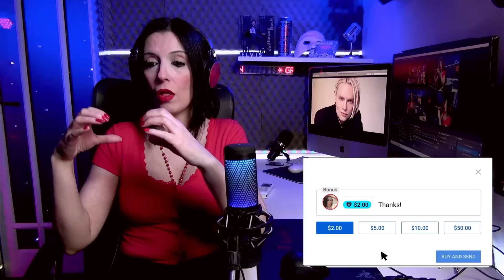SHAMAN - La mejor Tecnica? шаман - Вокализ | Qué nos transmite? | ARGENTINA - REACCION & ANALISIS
🎤Cantante Argentina analiza a Shaman Вокализ Yaroslav Dronov .

🤦‍♀️Mi canal está desmonetizado, si te gusta mi contenido y queres colaborar con el canal ❤️